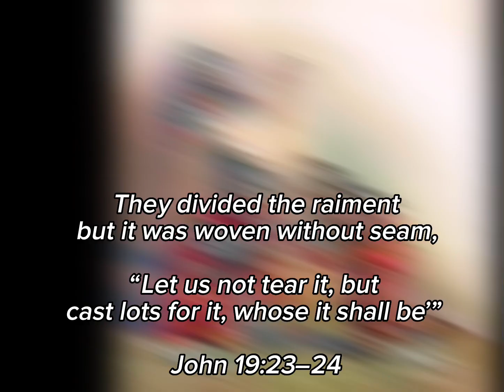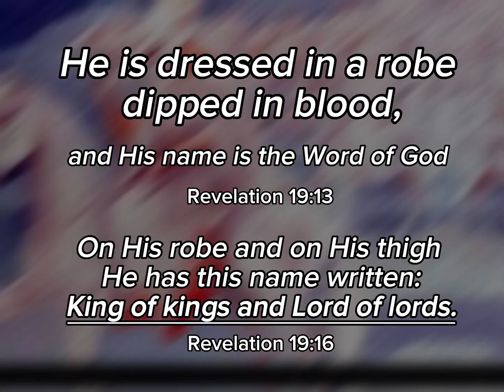What Jesus Wore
Significance of Jesus’ garments